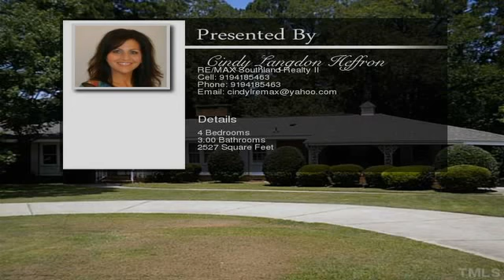300 W Hatcher Four Oaks No 27524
QUALITY Built All BRICK Ranch Home on Gorgeous Four Oaks Lot! NEW Roof, NEW Double Hung Vinyl Windows, NEW Patio & a $5,000 Flooring Allowance Select Exactly What You Want, Then Move In! IN-LAW SUITE w/ Kitchen, Murphy Bed, Full Bath & Separate Entrance! DOUBLE FIREPLACE b/w Family & Dining rooms.  HUGE Bedrooms! Wooded backyard w/ Greenhouse & Storage Building...follow the paths!   To view the property at 300 W Hatcher Four Oaks No 27524